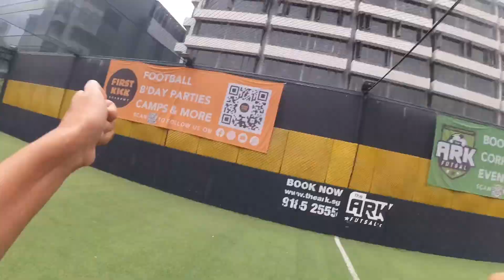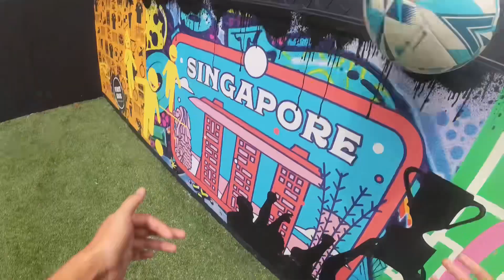VPD Futsal 2024